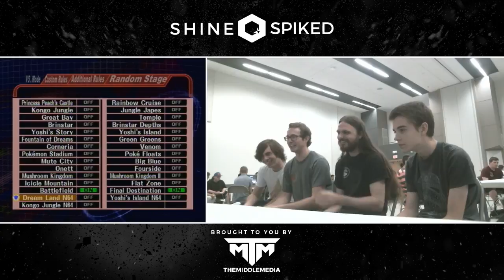ShineSpiked 6 | Melee Doubles | Webwipe / Espi VS elfman / BiscuitTricks | Winners Semi-Final